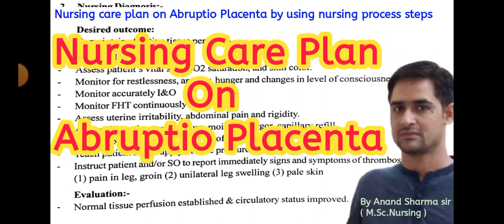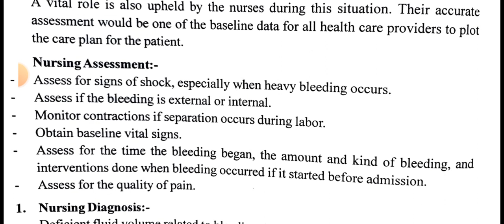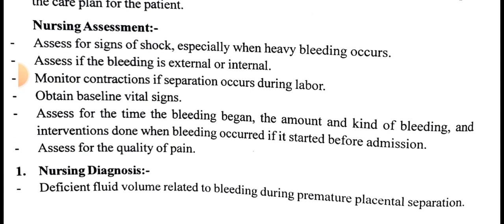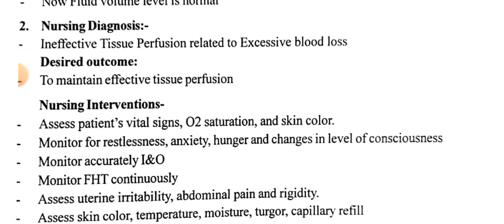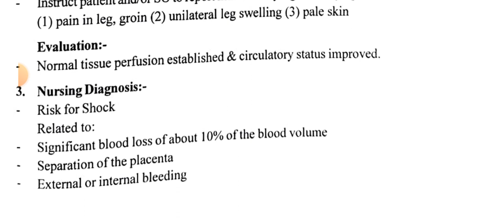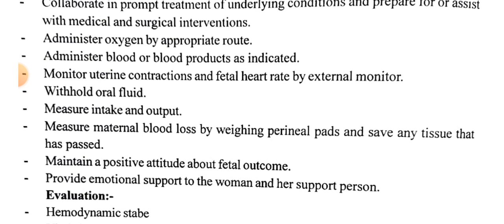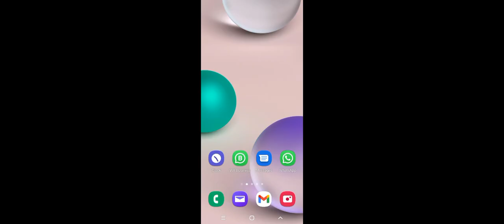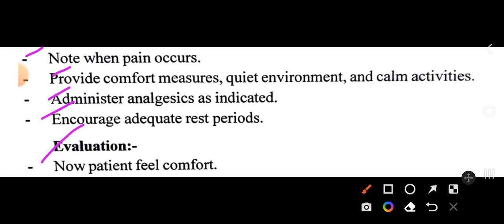Nursing Care Plan On Abruptio Placenta//Nursing care plan on Placental abruption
Nursingcareplan @Anand's nursing files
@Anand's nursing files

For nursing Nursing care plan ,case study,assignment,nursing practical files Preparation etc.
Subscribe my youtube channel @Anand's nursing files  and see my video of important Nursing  care plan, Case study of different diseases, available on @Anand's nursing files, will help nursing students and who are preparing for the different examinations,file  work like M.Sc.Nursing//B.Sc.Nursing//GNM practical files and examinations .
Nursing care plan tutorial on @Anand's nursing files .
Thanks